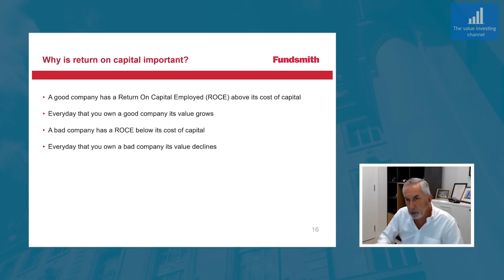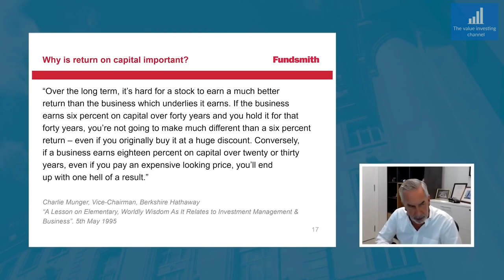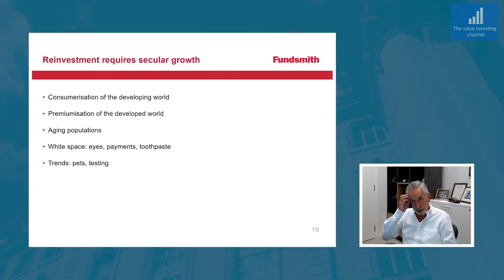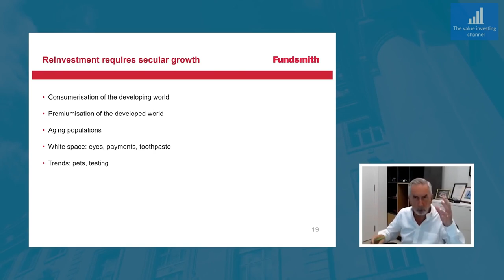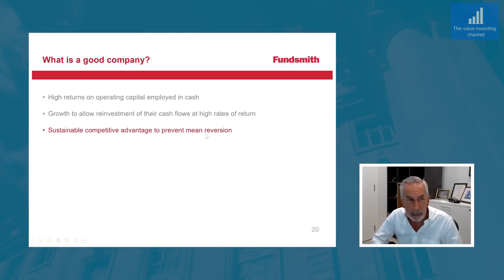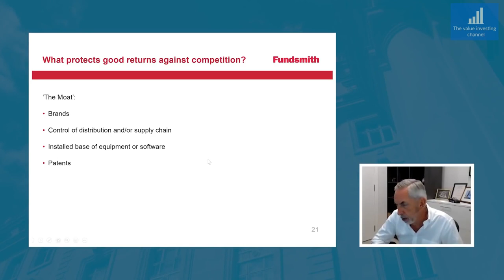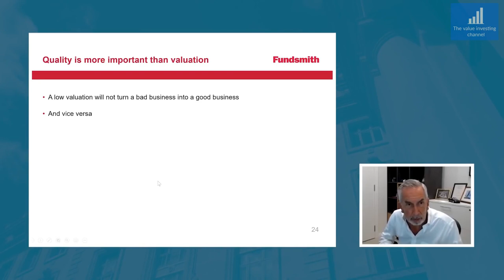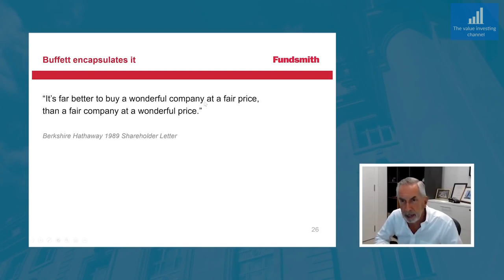Terry Smith: Characteristics of a quality company (2022)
Referral link to sign up to Interactive Brokers (you will receive 1%, in IBKR stock, for all deposits made in the first year - up to 1k$ for 100k$ deposited - Terms & conditions apply):
Interactive Brokers is the best discount broker for investing in US & international stocks. They offer the possibility to invest in most countries and the have very low commissions.

Terry Smith is the founder of Fundsmith, a fund that focuses on quality companies.
The fund's Compounded Annual Gain since inception, in 2010 to 2021 is 18.6%
(Cumulative Gain from 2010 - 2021 is 570.7%)